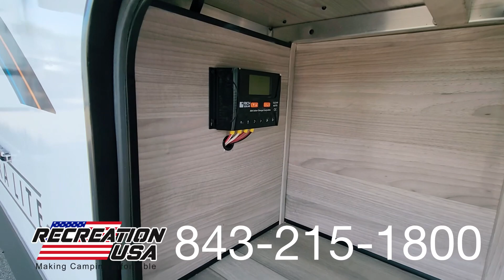Brand New 2024 Coachmen Northern Spirit 1943RB - New Travel Trailer recreationusa #2024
Brand New 2024 Coachmen Northern Spirit 1943RB - New Travel Trailer
Camping Simplified.

Welcome to the all-new Northern Spirit Ultra Lite. The Northern Spirit was designed with one question in mind: How can we make your camping experience more enjoyable? We think the way to accomplish this is to simplify the camping experience. We call this back to the basics approach Camping Simplified. What is Camping Simplified? It’s providing all of the little things, in the right places, to give you the best camping experience possible. Whether it’s a laundry hamper and tooth brush holder in the bathroom, a place to hide your valuables, or a convenient storage area for your sink covers and fishing poles Camping Simplified is there to make your life easier.

Campers love to take their pets. We think the Northern Spirit is the most pet friendly travel trailer on the market. You will love these pet friendly Camping Simplified features… Pet Center, Dog Wash and even an Exterior Dog Leash Clip! Camping is about relaxation and having fun. Let Northern Spirit be your guide to more of both!

SPIRIT
NORTHERN SPIRIT
CORSICA DECOR
CAMPING SIMPLIFIED PACKAGE
VAULTED CEILINGS, "TWICE COOL" DUAL DUCTED AIR CONDITIONING SYSTEM, MOTION ACTIVATED FLOOR LIGHTS, EXTERIOR DOG LEASH CLIP, MAX BED STORAGE (N/A
3379), BOTTLE OPENER, EXTERIOR FISHING
POLE STORAGE, KIDS CONVENIENCE CENTER
(BUNK MODELS), MOTION ACTIVATED EXTERIOR STORAGE LIGHT, 3/4" QUICK CONNECT STABILIZER, JACK BIT, SINK COVER STORAGE, DINETTE STORAGE BIN CUSTOMER CONVENIENCE PACKAGE
3/4" GEL COAT FIBERGLASS FRONT CAP W/ LED STRIP LIGHTS, ALUMINUM WHEELS, SPARE TIRE KIT, POWER AWNING W/ LED STRIP LIGHT, FRONT ROCK GUARD, TV & RADIO ANTENNA W/ BOOSTER, SOLID STEPS, 200W SOLAR PANEL W/30A CONTROL CHARGER, AM/FM BLUE TOOTH, LED TV, SATELLITE PREP, NIGHT SHADES, MICROWAVE, 3 BURNER COOKTOP W/ OVEN, 12V DOUBLE DOOR REFRIGERATOR, SKYLIGHT IN BATH
THEATRE SEATING IPO TRI FOLD SOFA
15K AIR CONDITIONER

New 2024 Coachmen Northern Spirit 1943RB

2024 Northern Spirit 1943RB

2024 Spirit 1943RB